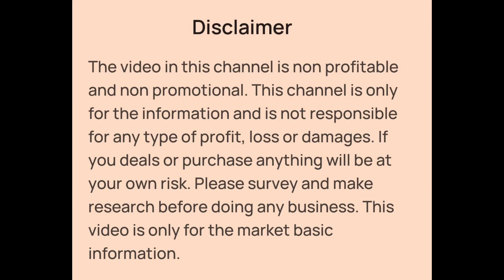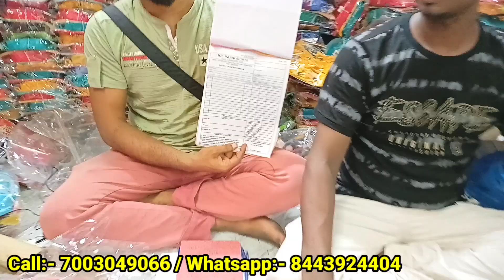Kids Wear Wholesaler in Kolkata Metiabruz | Babasuit, Girls Top, Frock, Western Dresses Wholesale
👉Shop Details:-

✓Shop Name- MD NASIR SHIRT & FAIZAL COLLECTION
✓Shop Address- Santosh Pur, Kankhuli Purba Para, Metiabruz, Kolkata- 66
✓GST:- 19DGFPM1189E1Z8

Kids Wear Manufacturer in Kolkata Metiabruz
Kids Wear Wholesaler in Kolkata Metiabruz
Babasuit Manufacturer and Wholesaler in Kolkata Metiabruz
Girls Top, Frock, Western Dresses Wholesaler in Kolkata Metiabruz
Girls Western Frock Wholesale
Kids T-shirt, Shirt, Half Pant, Cotton Pant, Jeans Wholesaler in Kolkata Metiabruz